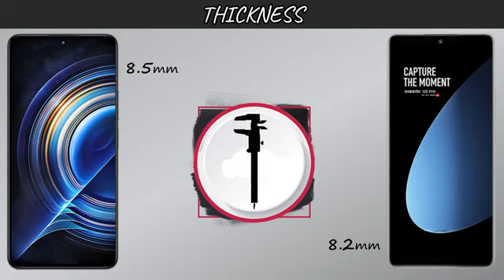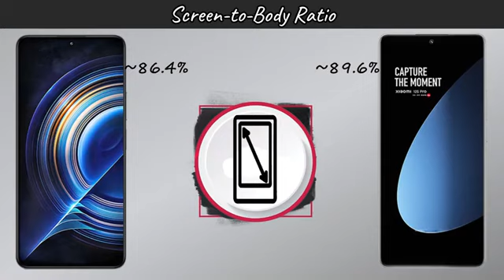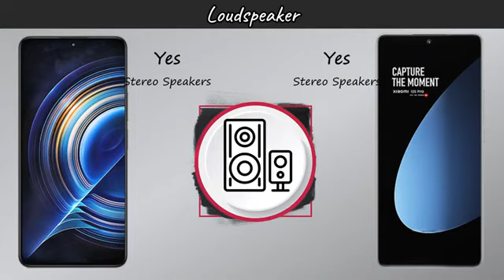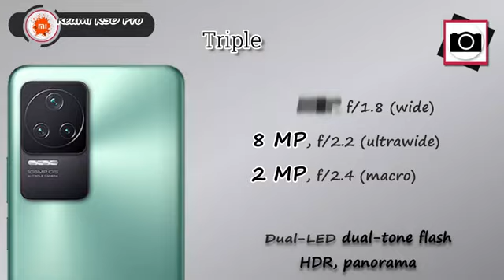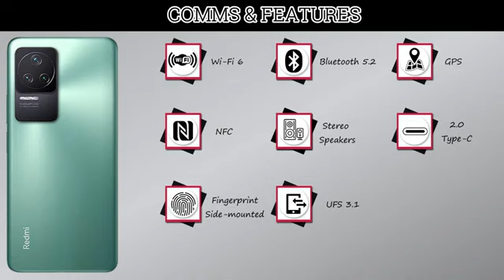Xiaomi 12S Pro | Xiaomi Redmi K50 Pro | 5G | VS | Comparison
In this video you got all the specification of In this video you got all the specification of Xiaomi Redmi K50 Pro 5G & Xiaomi 12S Pro 5G & choose  your favorite one and tell in our comment session and don't forget to subscribe the channel and click the bell icon for more updates if you like this video to share your friend & family members thanx